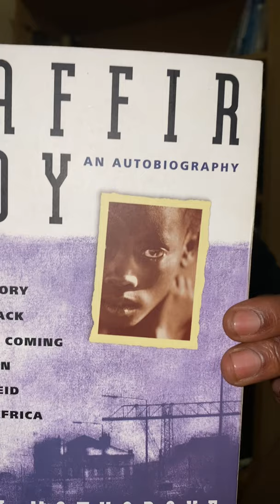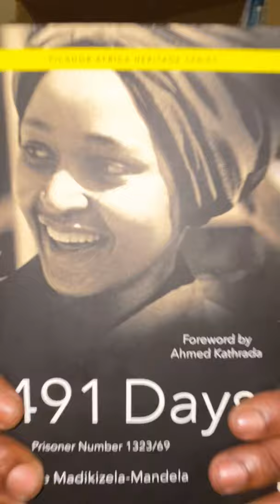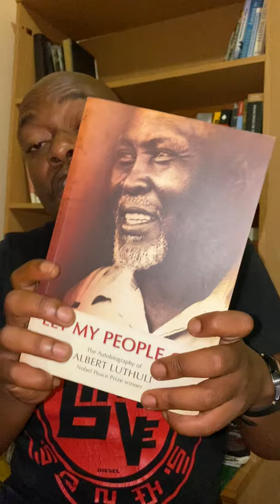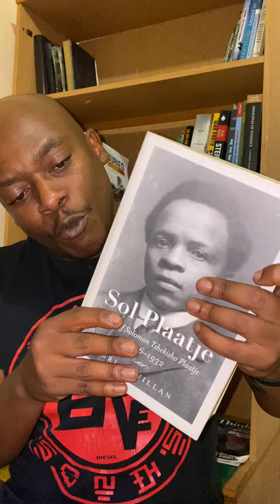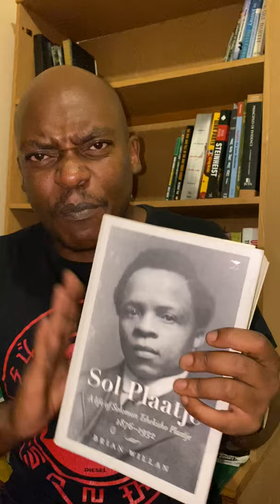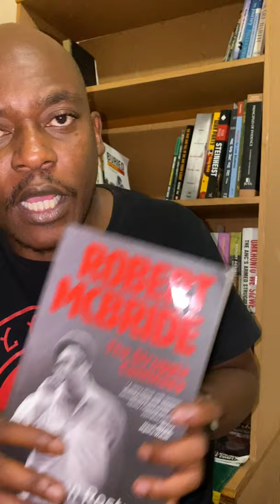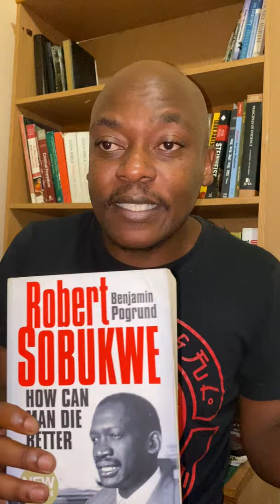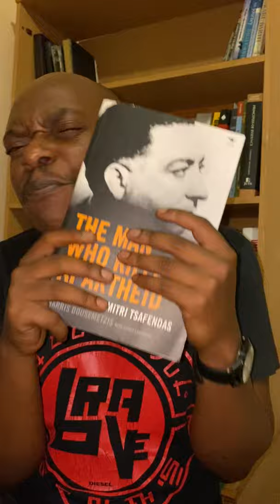The best 10 books: 10 best recommended South African biographies. Recommended by Uhuru Mofokeng.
This is a list of 10 books to read if you are interested in biographies.

Biographies are a perfect leeway for us to realize that every person has a good and bad side to them. They enlighten us about individuals and the conditions that shaped them to be who they eventually became.

10. Ramaphosa: the man who would be king by Ray Hartley

9. Kaffir Boy by Mark Mathabane

8. Young Mandela by David James Smith

7. 419 days by Winnie Madikizela-Mandela

6. Let my people go by Chief Albert Luthuli

5. Thabo Mbeki and the dream deferred by Mark Gevisser

4. Sol Plastjie: A life of Solomon Tshekiso Plaatjie by Brian Williams

3. Robert McBride: the struggle continues by Bryan Rostron

2. Robert Sobukwe: How can a man die better? By Benjamin Pogrund

1. The Man who killed apartheid: The life of Dimitri Tsafendas. By Harris Dousemetzis and Gerry Loughran